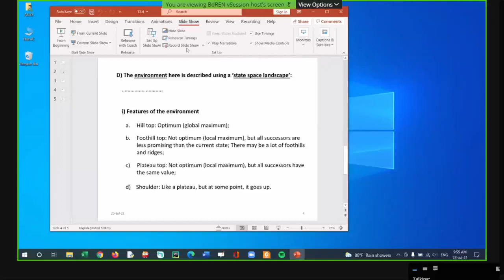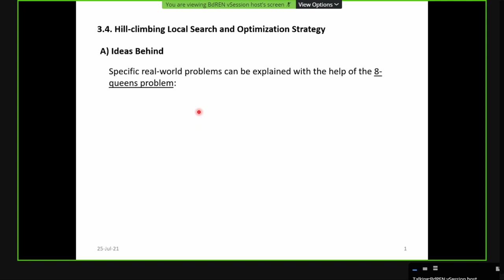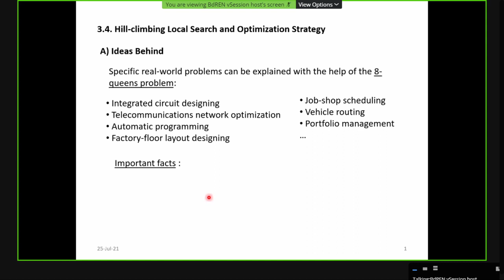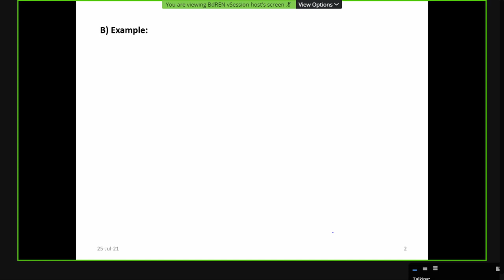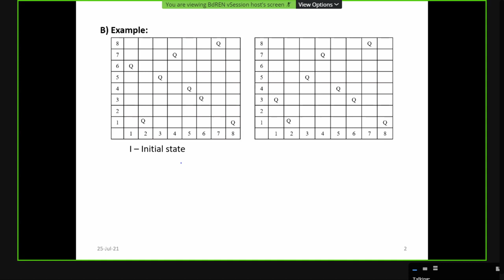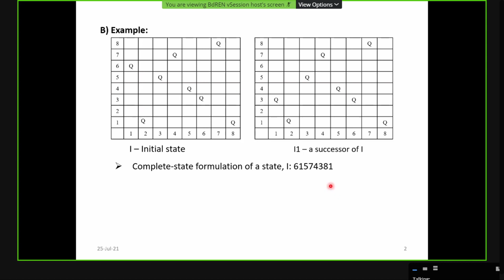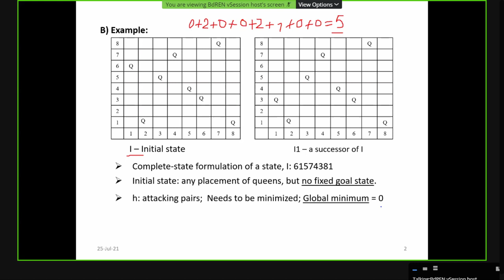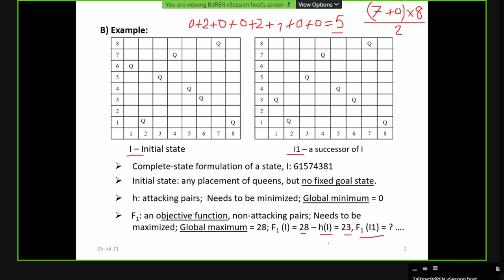LECTURE 14 (SECTION A)